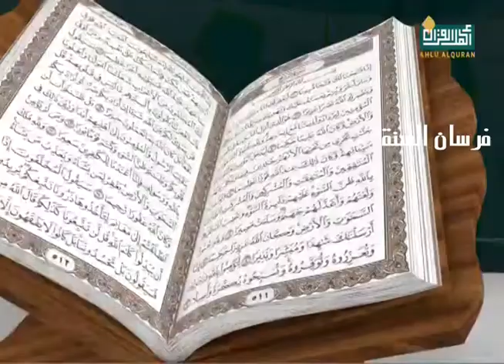اذا اردت ان تقيس ايمانك للشيخ ناصر القطامى